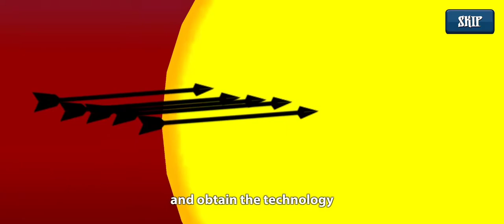Stick war legacy | game intro